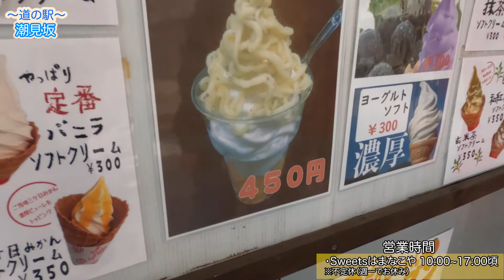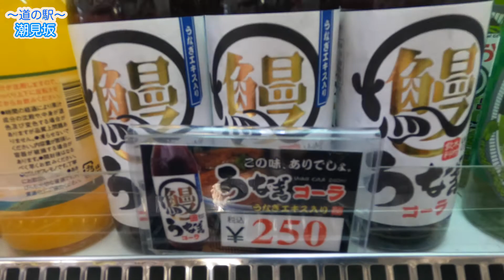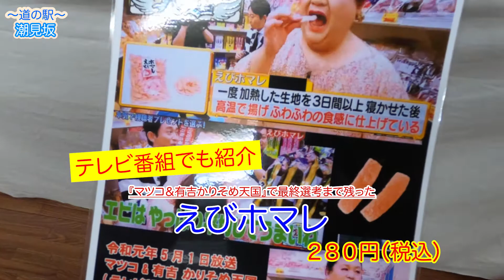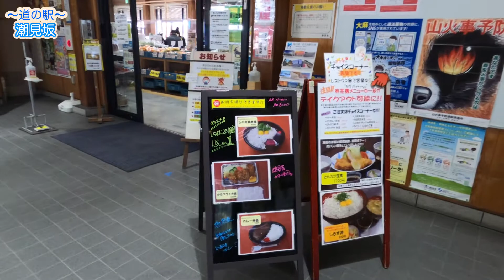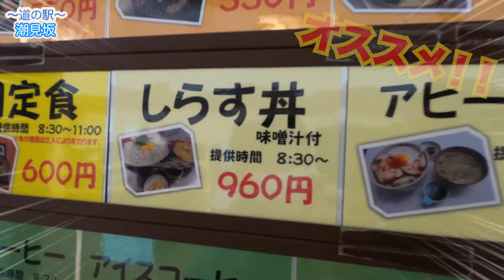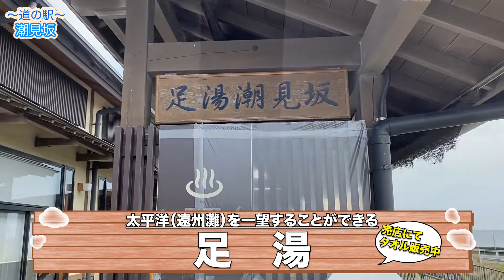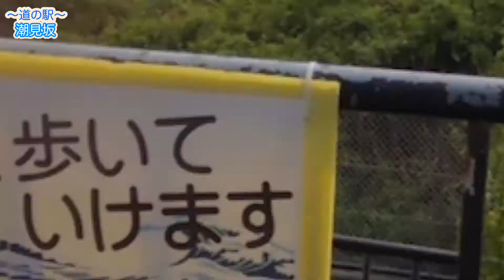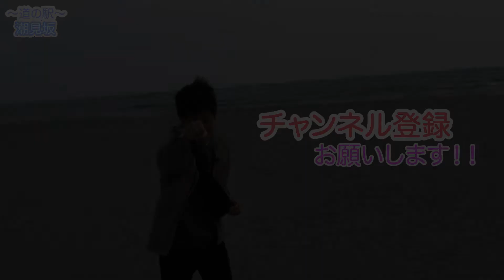【道の駅】潮見坂 遠州灘産しらす丼や足湯、ヤギさん広場など Sightseeing in Shizuoka.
皆様へ感謝の気持ちを込めてプレゼント企画を行います。
上記のURLからご応募お願い致します。
【2021年4月23日(金)〜5/8(土)23:59まで】

元SAスタッフのけんじです
今回は…静岡県湖西市にある「道の駅潮見坂」を皆さまにご紹介します！！

こちらの施設の魅力は、名産品である遠州灘産のしらすを使った「しらす丼」や「しらすソフトクリーム」太平洋を一望できる足湯などが有名です。
また、あまり知られていない「ヤギさん広場」についても皆様にご紹介しますよ〜
（Youtube史上初っ!?）
他にも、道の駅潮見坂から海岸へ移動することができる「遠州灘海岸」の様子もリポートしてきました。夏場になると、「花火」や「サーフィン」をされている方が多く見受けられます。

前回も「道の駅潮見坂」の動画を投稿させていただきましたが、足湯やしらす丼、しらすソフトクリームなど堪能することができかったので、リベンジも兼ねて今回撮影しに行ってきました。
ショックな事に「スタンプ」を押すの忘れてしまいました…

ぜひ、静岡県にお立ち寄りの際は「道の駅潮見坂」にお越しください！

〈目次〉
0:00　道の駅潮見坂について
0:51　Sweetsはまなこや(しらすソフトクリームなど）
1:50　お土産の館(ご当地のお土産)
4:33　ヤギさん達のごはん用放牧
4:47　情報コーナー(テイクアウト紹介)
5:46　本館(野菜果物・海産物直売)
6:15　本館（海の見えるレストラン）
6:54　食リポ：しらす丼
7:55　ヤギさん広場
8:13　足湯潮見坂
9:02　遠州灘海岸
10:10　プレゼント企画(純米酒潮見坂・うなぎいもドーナツ)

出演依頼・商品POP・サムネイル・動画編集など

★InstagramやTwitterなどのSNS広報、動画編集など生かせる場所を探し中です★
★現在WEBデザインを勉強中★

●営業時間（年中無休）
○本館売店　8：00～19：00
○レストラン　8：30～19：00（10月～4月は18:00まで)
　オーダーストップ30分前
　※テイクアウト（期間限定）11：00〜18：00（R3.2/25〜）
　　テイクアウトのご注文はチョイスコーナーへ
○足湯　10：00～17：00　（11月～4月は16：00まで)
○お土産の館　9：00～18：45
○外売店(浜名湖・スイーツ店)10：00〜17：00
→各店舗の営業時間は店主の都合により前後する可能性があります

※情報コーナー、トイレは24時間オープンしています。
（※新型コロナウィルスの影響で時間変更あり）

まだ行ったことない方、これから行く予定のある方は、こちらの動画を参考にしてお役に立てれば幸いです。
元SAスタッフ「けんじ」がSA,PA,道の駅,観光名所を中心に全国各地を旅しながら皆様におすすめスポット紹介していきます！
今まで一度も行ったことない・今後行く予定がある方は、この動画を見て少しでも参考になれば幸いです。

友達の影響で旅行が好きになり、毎年国内を転々としています！
元サービスエリアスタッフSTAFF（刈谷PA、岡崎SAなど）
趣味：旅行、ギター、ゴルフ、釣り、動画編集など